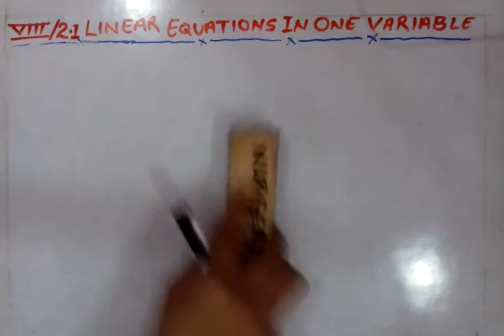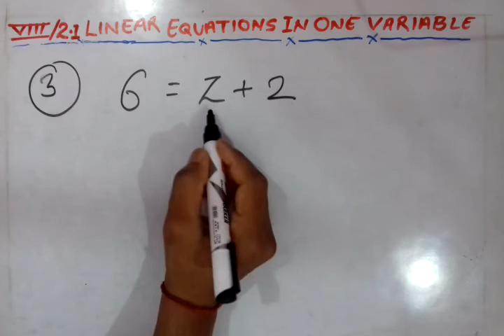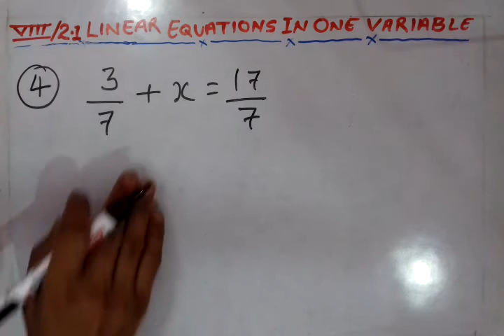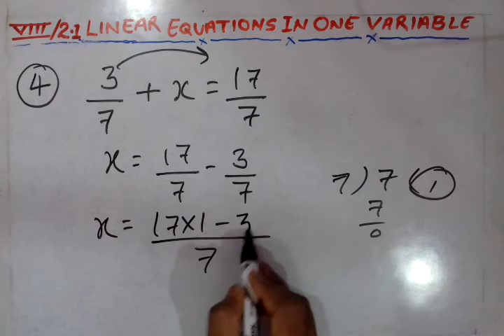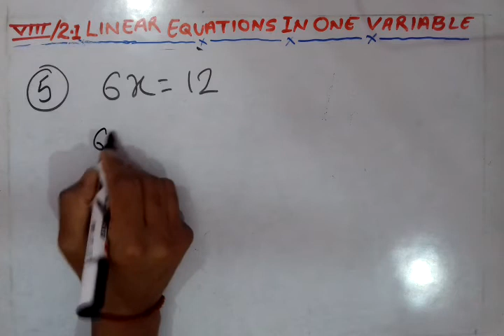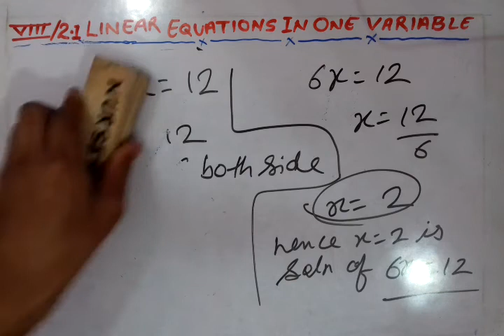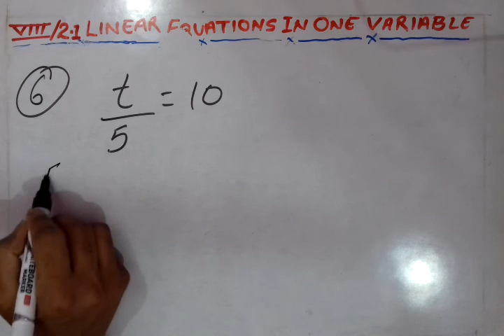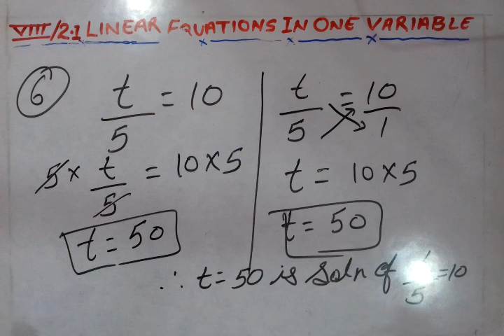8. Ex. 2.1 Ques- 1 to 6/ how to solve Lenear Equations in One Variable / Maths by Jai prakash तिवारी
NCERT MATHS CLASS 8TH. CHAPTER 2.1, VERY important topic. Important for all examinations like SSC Bank clerk bank PO UPSSSC and all teaching exams like CTET UPTET MPTET REET KVS